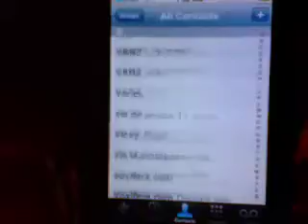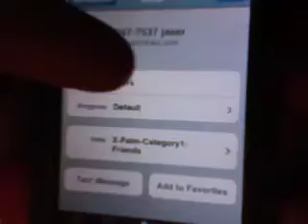Risposte ai lettori 2 marzo 2008